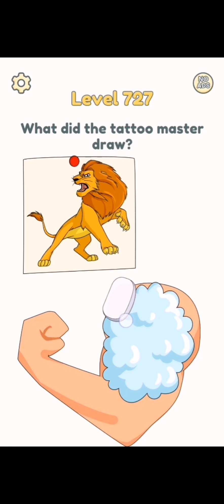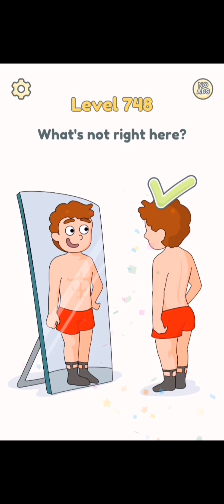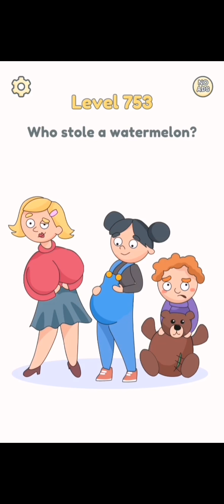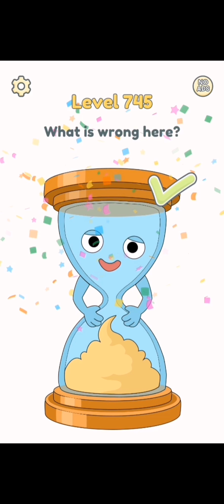Dop2|Delete one part|Answer solution\\All levels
Dop2 is very easy game to play in this game we erase one part from the picture by draging finger on screen and see whats magic behind it

UNIQUE AND BEAUTIFUL GRAPICS OF THE GAME ATTRACT VIEWERS AND PLAYERS TOWARDS IT ALL THAT THINGS OPSTICALS CHARACTERS ANIMALS ANIMATIONS WERE BEAUTIFULLY DESIGNED